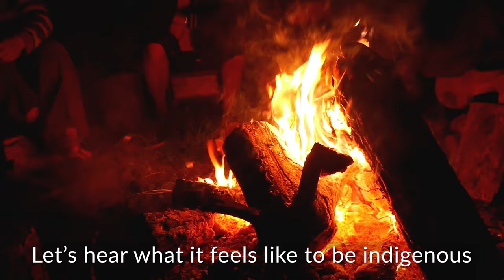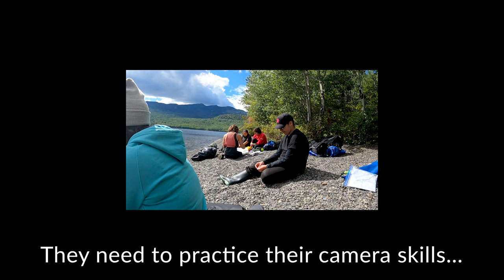First Annual Nak'al Bun Expedition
First off, congratulations to the Alternate Justice Centre for organizing such an amazing opportunity for our youth to learn some life skills, engage mother nature and to live off the land (sort of). We followed a group of 10 people on their journey around our beautiful lake Nak'al Bun (Stuart Lake). The students submitted video of their experience in conjunction with our footage.